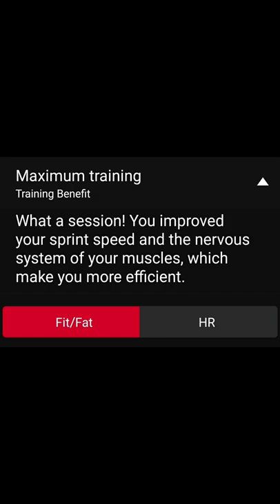Polar Heart Rate Monitor - I Love To Use the Data!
Do you love your Polar heart rate monitor as much as I do?

I have to say, I absolutely love my Polar heart rate monitor.

It's helped me stay in shape and has been a crucial part of my training regiment.

If you're looking for a great heart rate monitor, I definitely recommend the Polar H10.

It's hard to know if you're working hard enough during your workouts. You want to make sure you're pushing yourself, but you don't want to overdo it and risk injuring yourself.

A lot of people end up working out at a moderate pace because they're afraid of going too hard and hurting themselves. As a result, they don't see the results they're looking for.

The Polar H10 heart rate sensor will help take the guesswork out of your workouts. This device monitors your heart rate with pinpoint accuracy, so you can train safely and effectively. With the Polar H10, you'll be able to reach your fitness goals in no time.

If you want to support my Veteran-Owned online store, you can use this link and get a crazy awesome discount until it expires in 7 days!